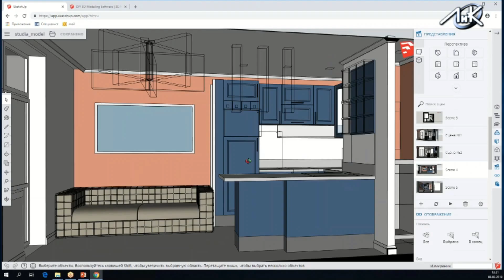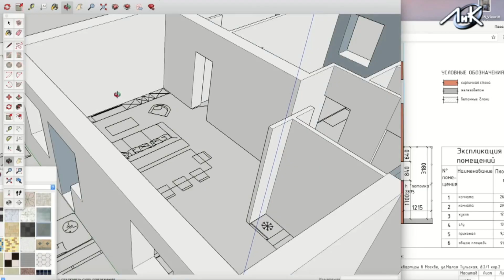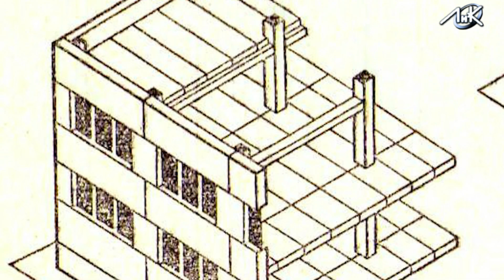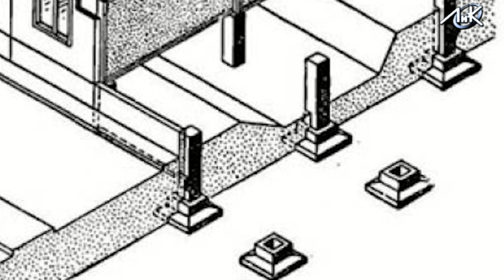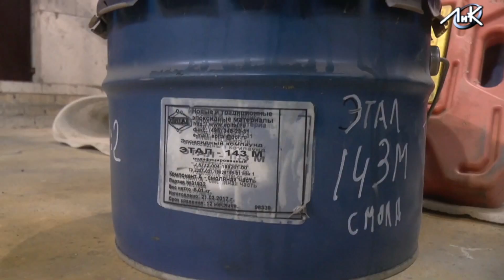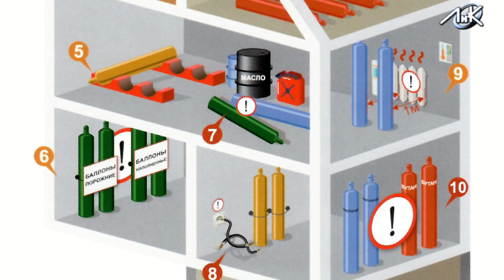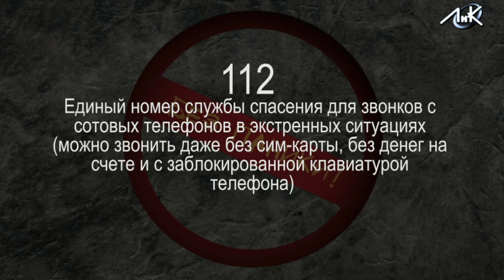Без паники - Ремонт